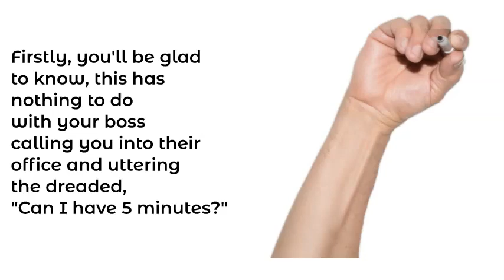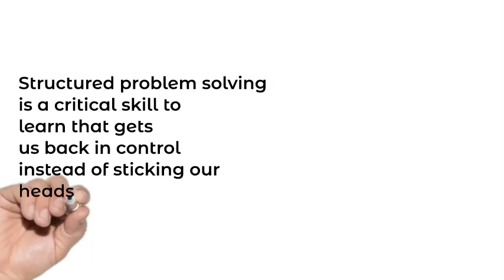Problem solving LIKE A BOSS!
A straightforward formula to help you when you can't make a decision or seem stuck with a problem that seems bigger than you.
Track - Into My Life